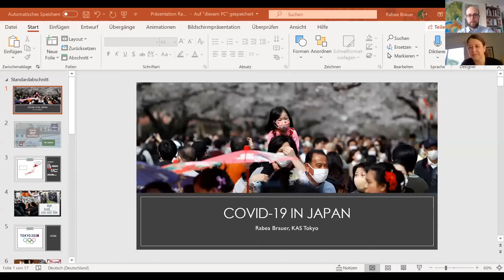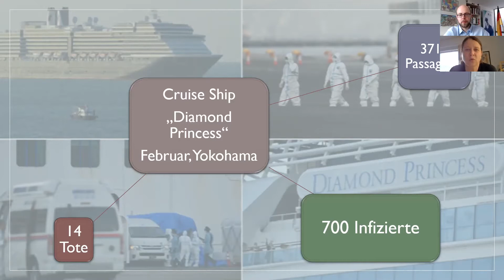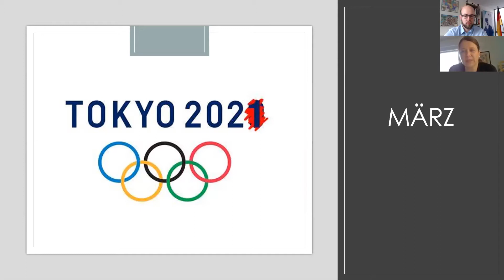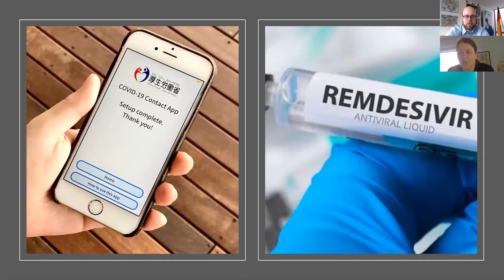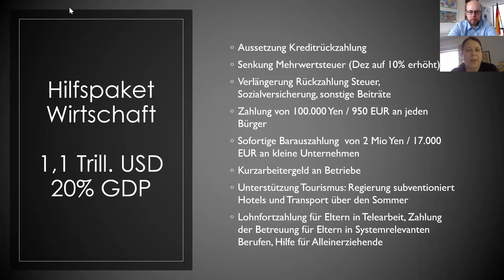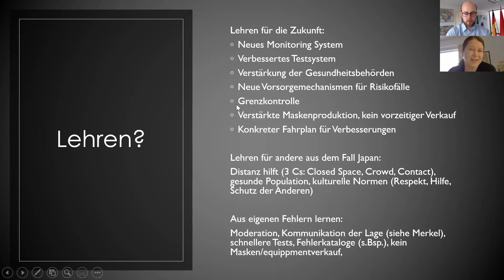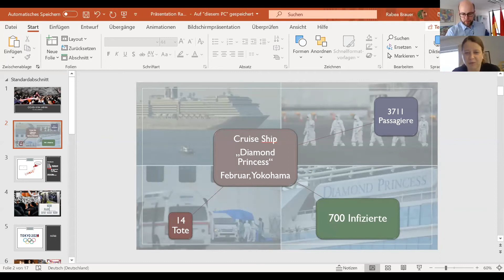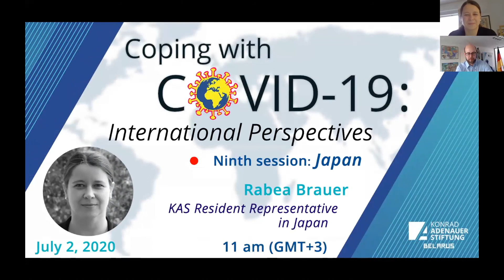Coping with COVID-19 - International Perspectives (Japan)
The global pandemic of COVID-19 has left no country untouched and has already affected the lives of hundreds of millions of people. Yet around the globe, governments and societies have been reacting very differently. Lockdown or open borders, quarantine or free movement, stayathome or donotpanic, indifference or calmness, anxiety or discretion, exaggeration or cautiousness? What situations did the countries find themselves in when they were hit by the pandemic? What strategies are the national governments applying? What is the role of society? What is the public opinion and are there examples of best practice? In this series of online discussions, we will explore these questions with the country representatives of KAS and discuss the pandemic’s future implications on the economic, political and social life in the respective countries.

Speaker:
Rabea Brauer
KAS Resident Representative in Japan